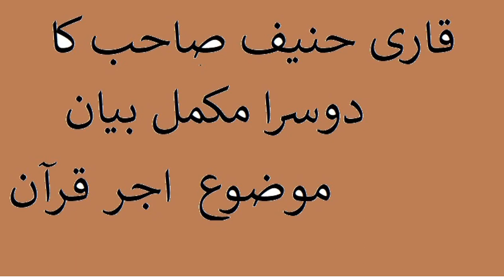Qari Haneef Shb Complete 2nd Byan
Topic is Ajar - e - Quran